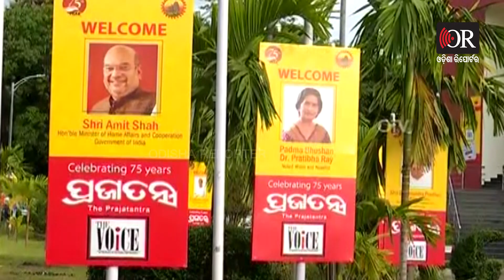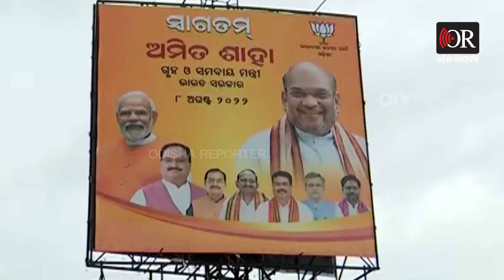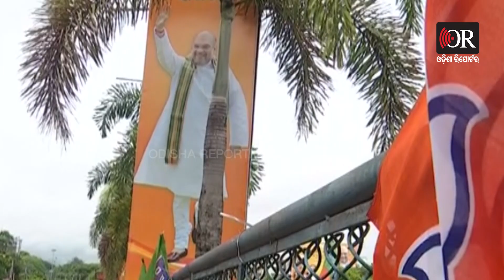ଏବେ ଶାହ ହିଁ ସାହା ଭରସା | Odisha Reporter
ଚଳଚଞ୍ଚଳ ରାଜ୍ୟ ବିଜେପି । ଆସୁଛନ୍ତି ଗୃହମନ୍ତ୍ରୀ ଅମିତ ଶାହ । ହେଭିଓ୍ୱେଟଙ୍କୁ ଦେବେ ଗୁରୁମନ୍ତ୍ର । କର୍ମୀ ବି ଉତ୍ସାହିତ । ଛକ ଛକରେ ସ୍ୱାଗତ ସମ୍ବର୍ଦ୍ଧନା ।